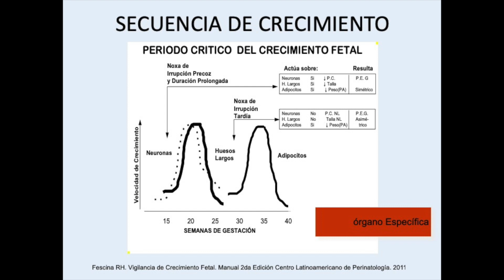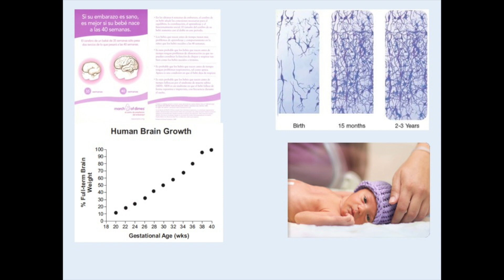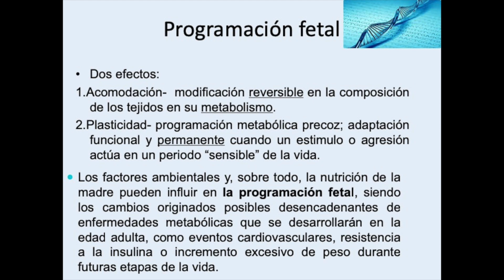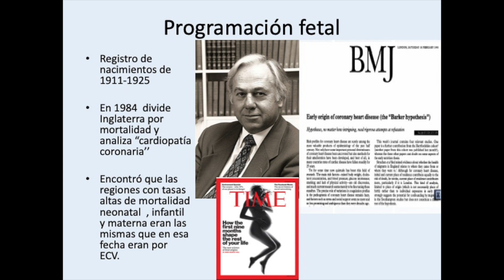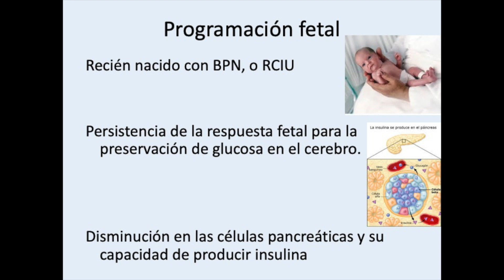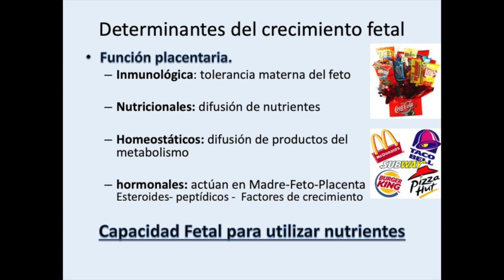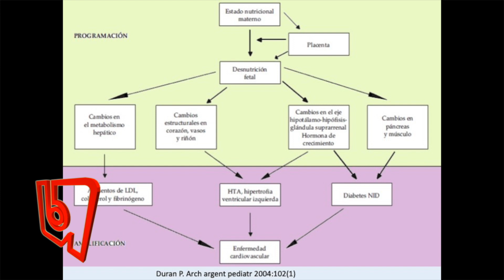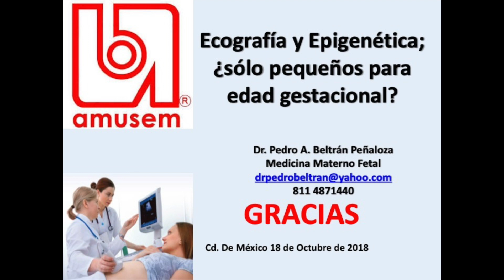Ecografía y epigénetica; ¿Sólo pequeños para la edad gestacional?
Tema: Ecografía y epigénetica; ¿Sólo pequeños para la edad gestacional?
Ponente: Dr. Pedro Abel Beltrán Peñaloza

Sesión Científica Bimestral AMUSEM

"El Sonido También se Ve"®